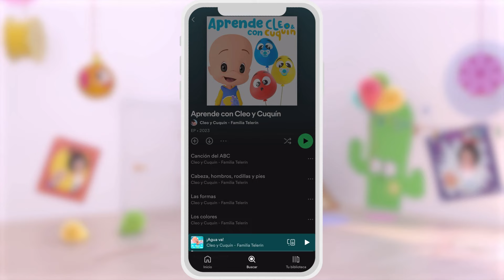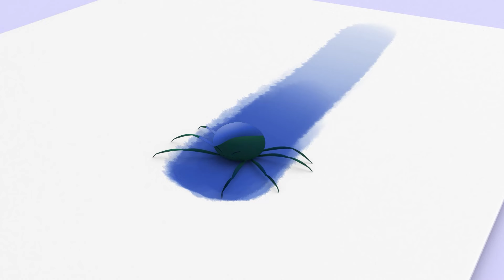Five Little Wolves 🐺 and more Nursery Rhymes by Cleo and Cuquin | Children Songs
Cleo has begun casting for an interpretation of her favorite story, Little Red Riding Hood! But of course, everyone wants to be the wolf and there can only be one. Who will have the honor of being the star howler of the show? Enjoy this fun collection of nursery rhymes for kids!

LYRICS- Five Little Wolves:
Five Little wolves
has mother Wolf
Five Little wolves
behind her broom

Five Little wolves
They all came through
Nursed by their mother
Kind mother wolf

Welcome to the official Youtube channel of Cleo and Cuquin. A channel with the best nursery rhymes and episodes to enjoy as a family with children and babies. Enjoy the best educational adventures in this series of 3D cartoons.

Cleo and Cuquin is a cartoon series that tells the adventures of five siblings. What they like most in the world is to play. Every day they will face new adventures and play at being journalists, gardeners, ship captains. At the end of each adventure Cleo will be excited because she will have discovered something very important: what she wants to be when she grows up, or at least for that day! Join the funniest family and learn new things every day!